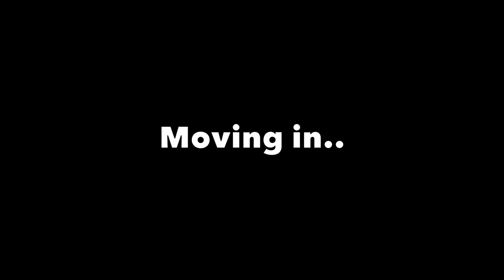[VLOG #17] COLLEGE MOVE IN DAY!!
In this weeks vlog I move out of my house into my own apartment to start my college life.